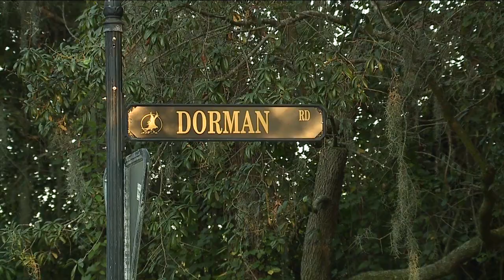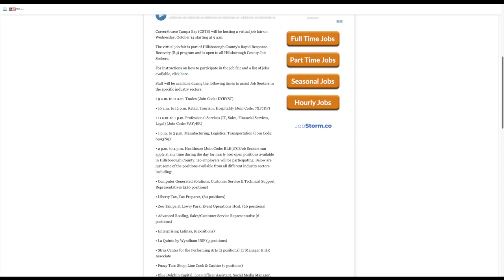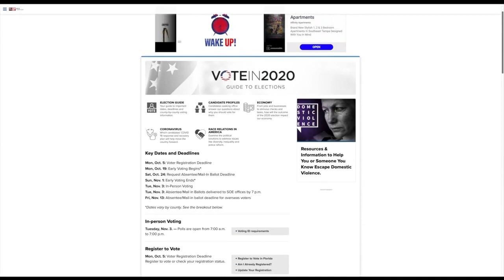ABC Action News Latest Headlines | October 14, 5am